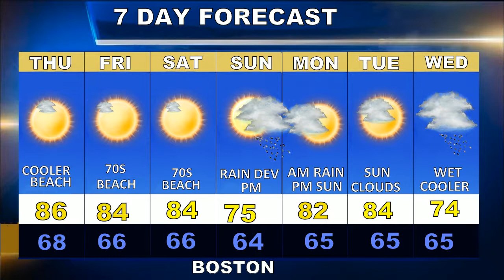Weatherblast Forecast Updated on 8/13/20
A nice Thursday in Boston